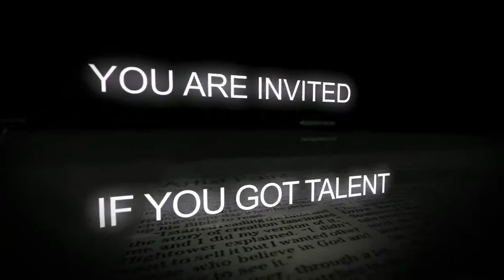VipaG Trailer no3